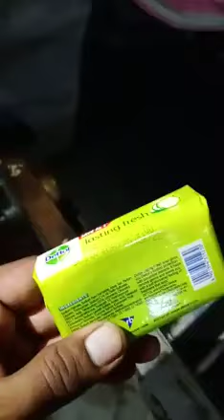see chemical soaps